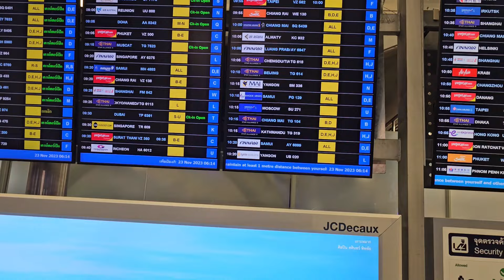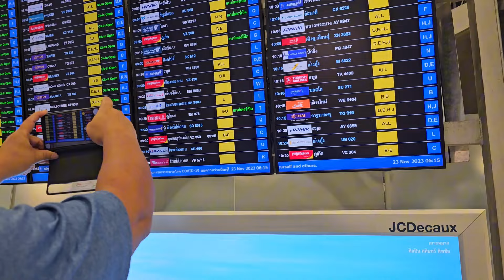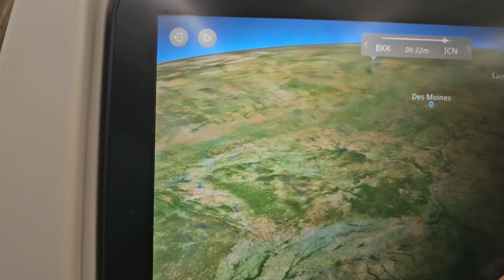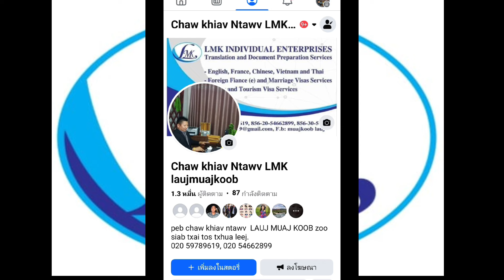EP2 PEB MUS RAU TEB CHAW MEKA LAWM